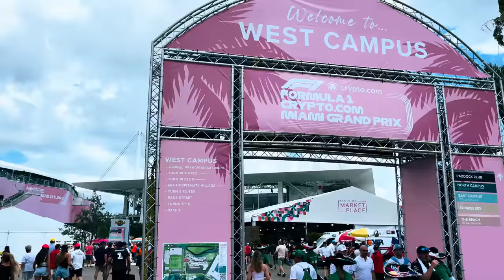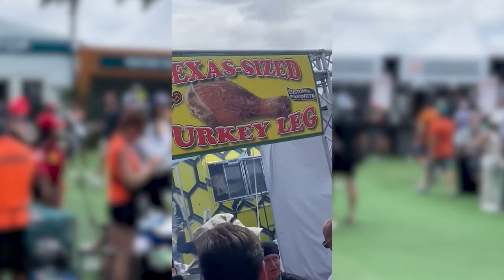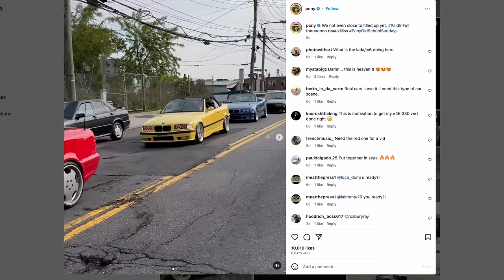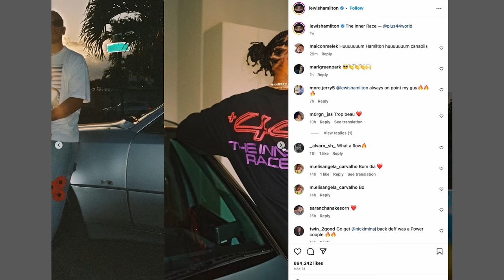Tina Turner's AMG Limo & PCNY Visit!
The Miami F1 GP was a great opportunity to connect with other players in the car culture. Through our boy Slang500 we linked up with Wayne from PCNY. He's an OG in the New York car game, just recently hosting a vintage Euro ride out, but we blew his mind with our vintage Benz game! We also linked up with a long-time viewer, Romit, who actually won the CLK auctioned off for charity. He pulled up in an S55 AMG Pullman that previously belonged to Tina Turner

Horsepower Cartel 👇🏽

TRANSPORTING A SHARK IN A MASERATI! 👇🏽